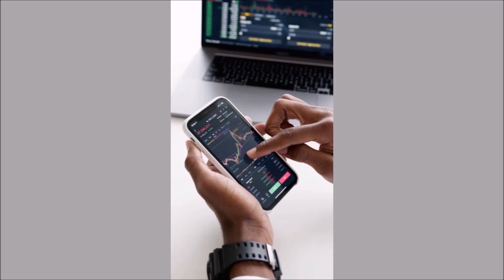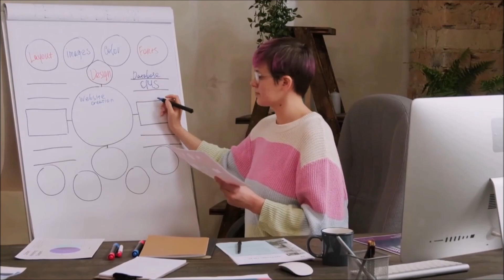गरीब लोग आमिर क्यों नहीं बन पाते? II Rich Dad Poor Dad II Final Lesson II Hindi